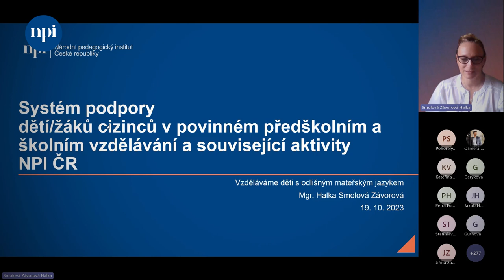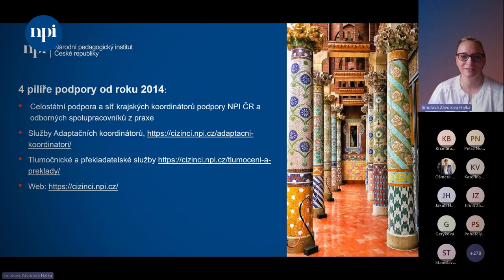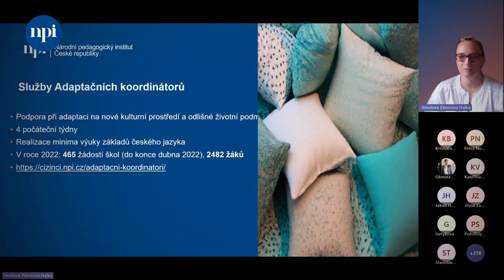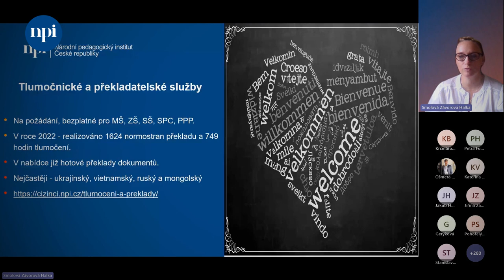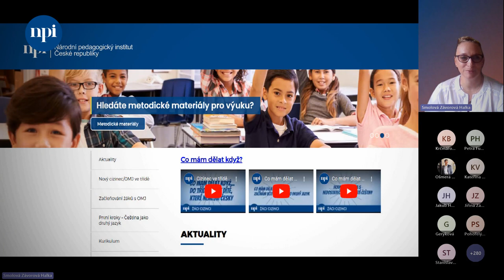Záznam: Systém podpory dětí/žáků cizinců | Přijímáme, začleňujeme a vzděláváme děti/žáky cizince VII